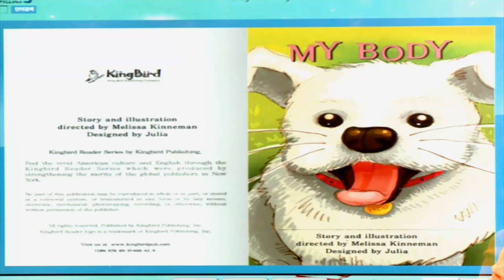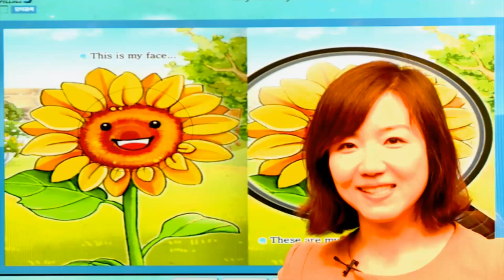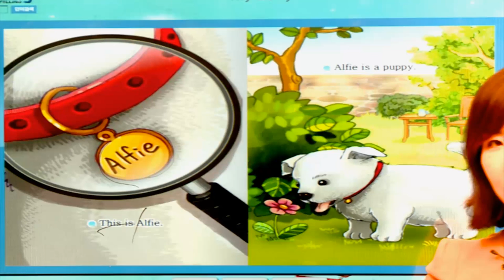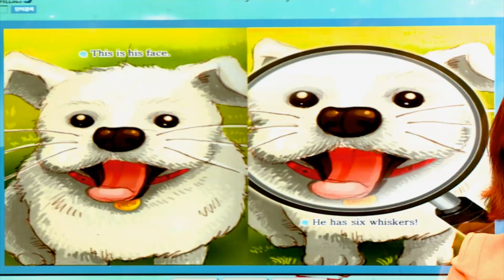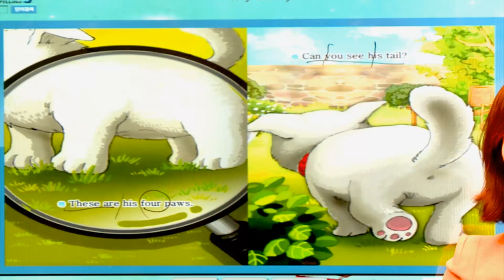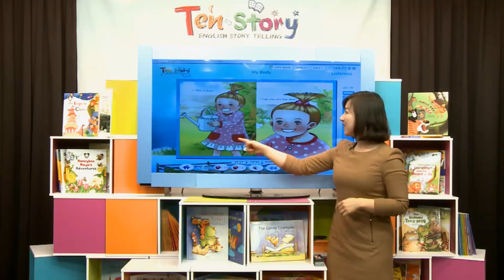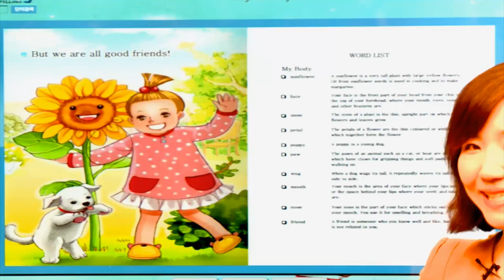My Body - 영어동화책으로 재미있게 배우는 자기주도 영어학습